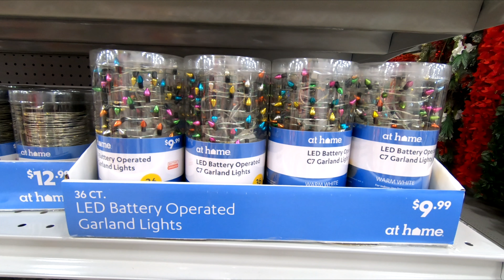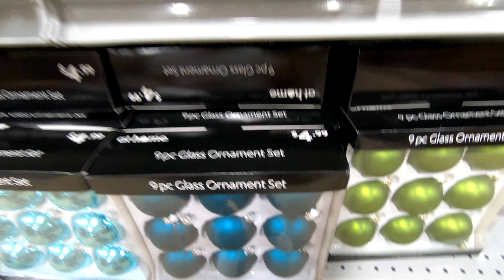AT HOME CHRISTMAS DECORATIONS CHRISTMAS TREES DECOR SHOP WITH ME SHOPPING STORE WALK THROUGH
MODERN LEATHER SECTIONAL SOFA L SHAPE COUCH ON AMAZON CHRISTMAS ORNAMENTS SHATTERPROOF 72 COUNT ON AMAZON At Home shop with me store walk through Christmas decorations and Christmas decor and Christmas trees and Christmas ornaments and Santa Claus and reindeer and snowman items and home decor for Christmas 2020 and they also have home furniture and sofas and couches and sofa and couch ideas and chairs and armchairs and home decor and coffee tables and ottomans and end tables and consoles and bed headboards for fall 2020 and athome athomeshopwithme athomeshopping shopping home christmas shopwithme storewalkthrough and this shop with me or come with me virtual shopping store walk through at the store in Brick NJ or New Jersey which is like a Walmart or BJs or Costco or Big Lots or Sams Club or Target or IKEA or TJ Maxx and also Marshalls or HomeGoods or Home Goods and they also have home goods items like planters for plants and pots, furniture and chairs and baskets and tabletop decor, spring decorations and floral and flowers and vases and stem and stems and holiday seasonal decor and other items for the house to decorate and look nice and pretty and beautiful for spring time and summer and fall and winter and Christmas and filmed with my GoPro Hero 7 Black video camera and NJShoreBeachLife channel will have shop with me shopping store walk through videos from stores around the NJ or New Jersey shore area including Walmart, Target, IKEA, Home Goods, Marshalls, TJ Maxx, Burlington, Dollar Tree, Hobby Lobby and others and thanks so much for watching